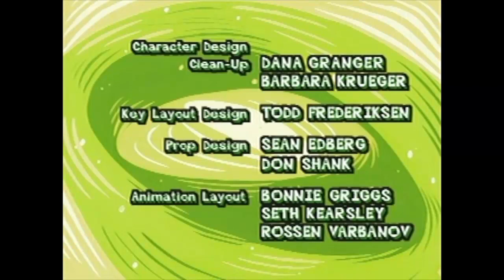Nightmare Ned Credits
Watch Nightmare Ned on Disney+.